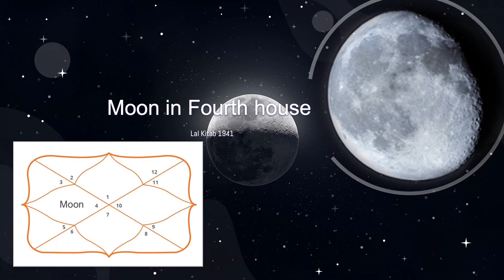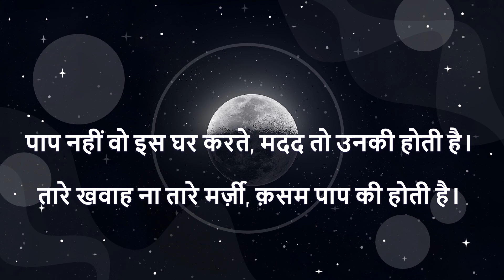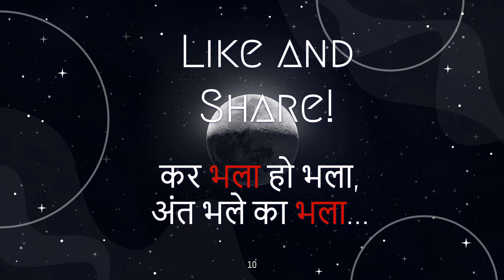Rishi Rohit Sharma Moon in 4th house - Lal Kitab 1941 - Shashi Rohit Sharma